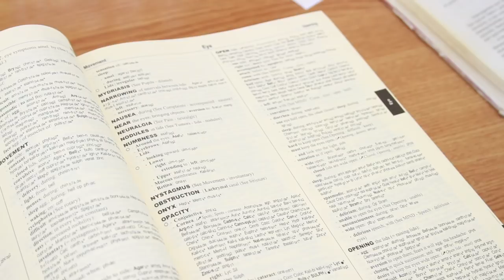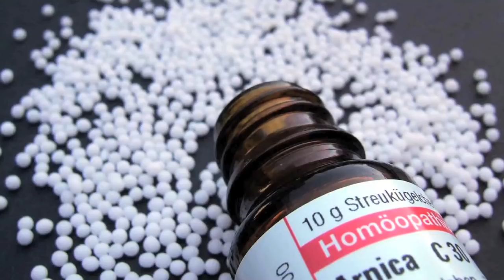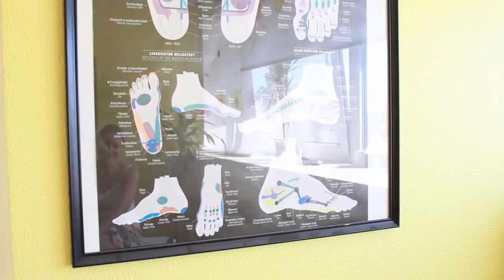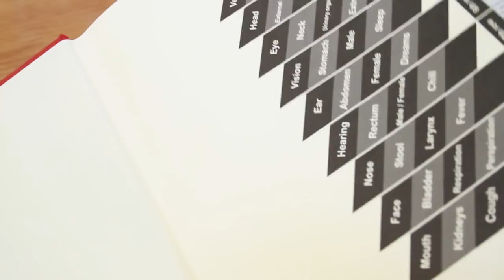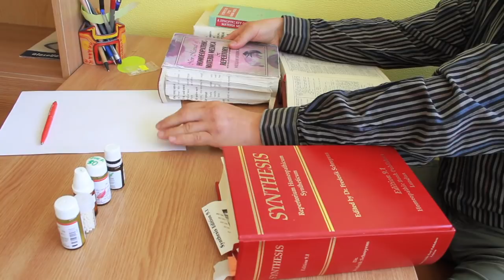HOMÖOPAATIA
Ülo Liivamägi räägib meile , mis on HOMÖOPAATIA.